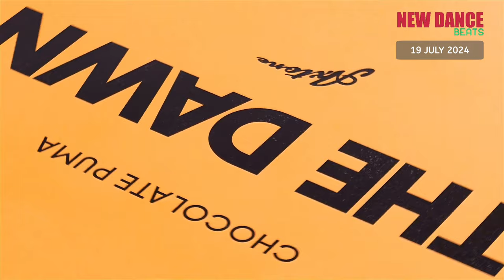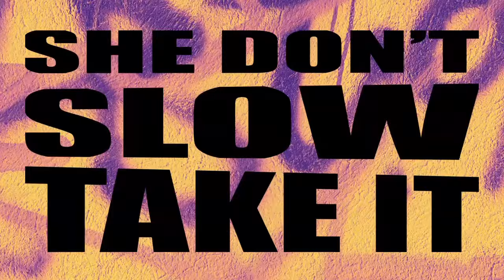NEW DANCE BEATS EP. 152 - 19 JULY 2024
- Faithless,Suli Breaks - Find A Way (feat. Suli Breaks)
- Felix Jaehn,Sophie Ellis-Bextor - Ready For Your Love
- salute,Disclosure - lift off!
- Jhelisa,Sunship - Friendly Pressure - Into The Sunshine 2024
- BLOND:ISH,KeeQ,Chloe Paige - The Cure (feat. Chloe Paige)
- KC Lights,Welt - Fly
- Alex Adair,Bottom Lip - Body Next To Mine
- Chocolate Puma - The Dawn
- CamelPhat,Nadia Ali - Endlessly
- Charlie Hedges,Jess Ball - Lost In It All (feat. Jess Ball)
- Rose Gray - Free
- Lenny Kravitz,Paul Woolford - Human - Paul Woolford Classic Edit
- Janika Tenn,Todd Terry - With You
- Van Damn - Lie To Me
- Liv Dawson - Does It Even
- Raphaella - So Good
- Mona Yim,Strath - Lovestruck
- Qrion - Ice Palace
- Candi Staton,Larse - Hallelujah Anyway - Larse VIP
- Terry Hunter,Gerd Janson - When I Fell In Luv - Gerd Janson Remix
- Yotto - Just Another Piano Track
- HUGEL,Totó La Momposina - La Verdolaga (feat. Totó La Momposina)
- SBTRKT - BACK ON
- Illyus & Barrientos,Sian-Lee - Be Good
- Piero Pirupa - Madan
- Calussa,Fuego - Noche Y Dia
- Danny Howard - Keep On
- Smokin Jo,D. Ramirez - Inner Mind
- Majestic - Brothers & Sisters
- Return Of The Jaded - Dip Dip
- LOSTBOYJAY - Feel The Rhythm
- Human Movement - Lifted
- Anna Lunoe,Y U QT - Only Love
- Jersey - I Need For Speed
- Adam Beyer,Green Velvet,Odd Mob - Simulator - Odd Mob Remix
- Max Styler,GENESI - See You Sweat
- Zac Samuel,Alexis Knox - Here 4 U
- Clüb De Combat - Freaky Time Machine
- Marco Faraone - Remember the Music
- Silva City,Alan Fitzpatrick,Reset Robot - Struck Piano
- ChildsMind - Burning
- Porij,Elkka - Stranger (feat. Elkka)
- deadmau5 - Quezacotl
- Floating Points - Key103 [a56 edit]
- Dense & Pika - Funky Brown
- Vibe Chemistry - Fall A Little Further
- Alicai Harley,Toddla T - Too Girly Girly
- Anaïs,Sweetie Irie,Naomi Cowan - Real Hot